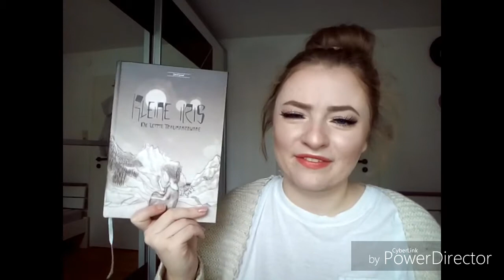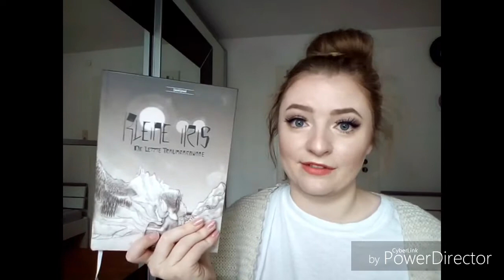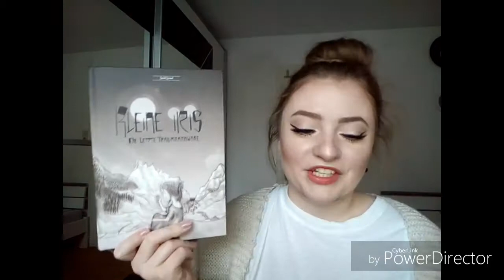Kleine Iris - Die letzte Traumkarawane von David Grund 📕 | Rezension 😊❤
In diesem Video erzähle ich euch, was ich von "Kleine Iris - Die letzte Traumkarawane" halte und worum es in dem Buch geht.😄

Ich möchte David, Klara und Anni hier nochmals danken, da ich Depp vergessen habe es im Video zu erwähnen. 🙈

Danke David, für "Die letzte Traumkarawane" ich habe mich wahnsinnig darüber gefreut! ❤

*Kleine Iris - Die letzte Traumkarawane